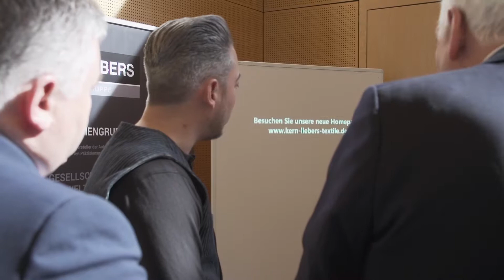Firma Kern-Liebers beim Treffpunkt Wirtschaft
Daniel Hirt von der Firma Kern-Liebers, ein weltweit agierendes Unternehmen aus Schramberg, präsentiert seine Firma, er ist Student im Bachelor-Jahrgang 2016 der Business School Alb Schwarzwald